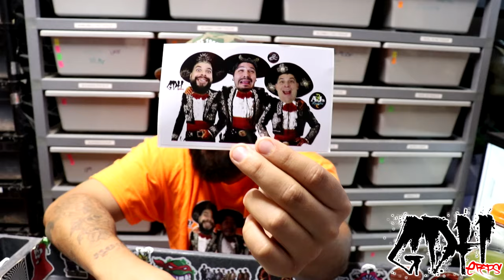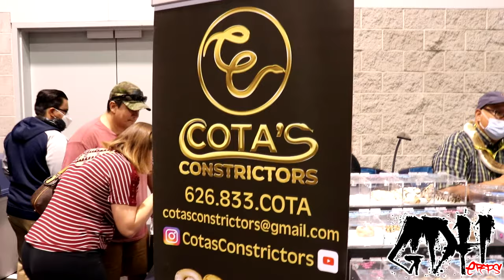ANAHEIM REPTILE SUPER SHOW AND MY EXPERIENCE WITH THE THREE AMIGOS